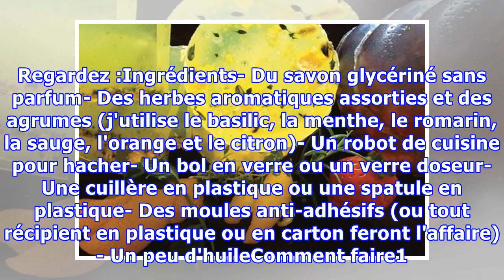La Recette ULTRA Facile du Savon Fait Maison.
Que diriez-vous de fabriquer vos propres savons ?Un savon maison à base d'herbes et d'écorces de citron. Ça vous tente ?Ne vous inquiétez pas c'est ultra simple. Même mes enfants ont réussi à en fabriquer (voir photo tout en bas) !Tout ce dont vous avez besoin c'est d'un peu de glycérine, d'herbes f...